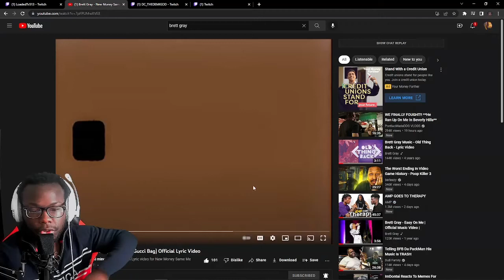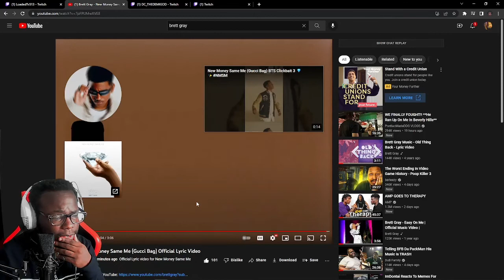Brett Gray - New Money Same Me (Gucci Bag) Official Lyric Video|Reaction